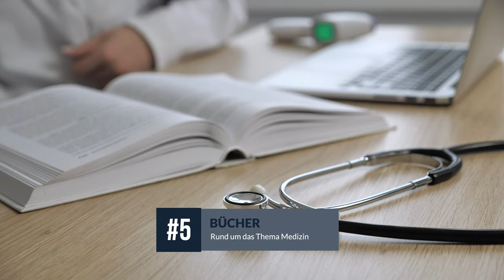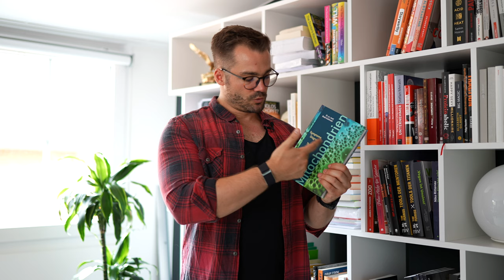5 Top Bücher über Gesundheit - meine Erfahrungen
Herzlich willkommen, mein Name ist Thiemo Osterhaus - ich bin Arzt und Experte für ganzheitliche Gesundheit!
Im heutigen Video geht es um meine top 5 Medizinbücher, viel Spaß dabei!

Du bist Trainer oder Therapeut und möchtest dich im Bezug auf das Thema Gesundheit weiterbilden? Schau gerne in der Medletics Academy vorbei!